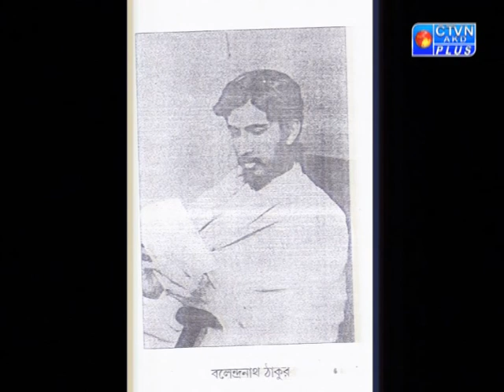Pratidiner Rabindranath 23 09 16